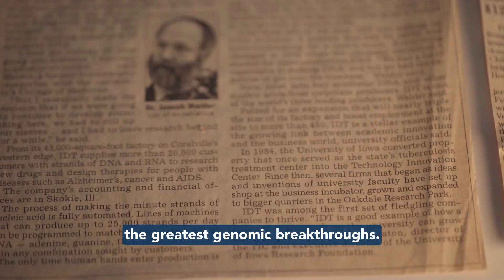Accelerating the pace of genomics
As we look to the future, our mission—accelerating the pace of genomics—honors our legacy and represents our commitment to the pursuit of new ideas that will help us realize our shared vision of enabling researchers to rapidly move from the lab to life-changing advances.